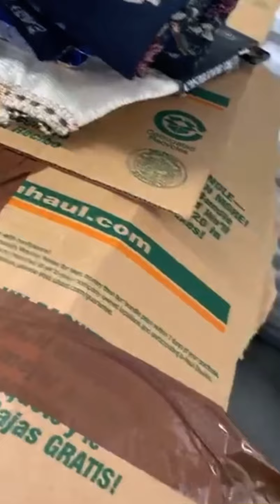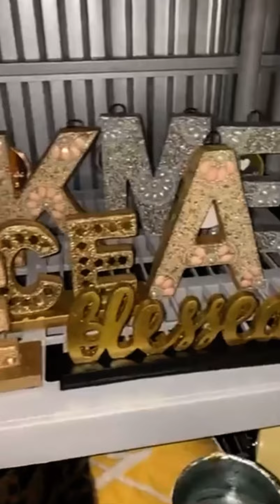“How I first started out my business “